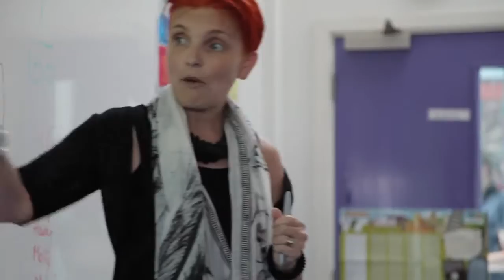Christ Church School Chelsea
Film by Film in Education 2013